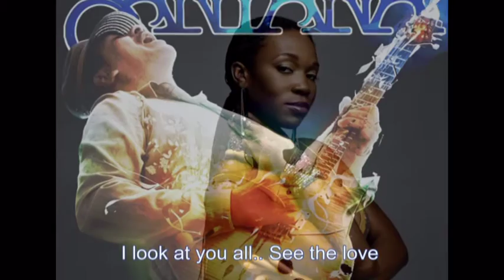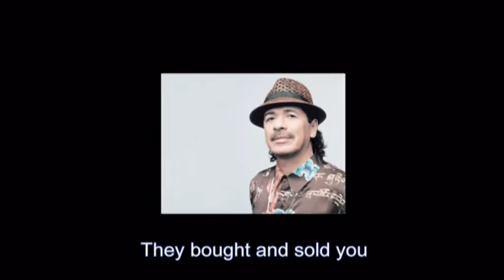While my guitar gently weeps (By AlMan-Glavx - with Lyrics)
A great remake of a Beatles' song: Carlos Santana & IndiaArie